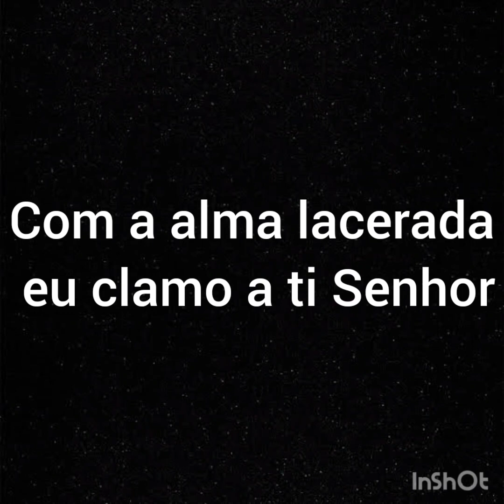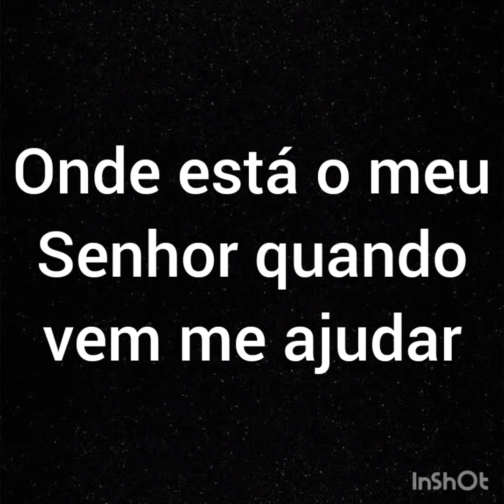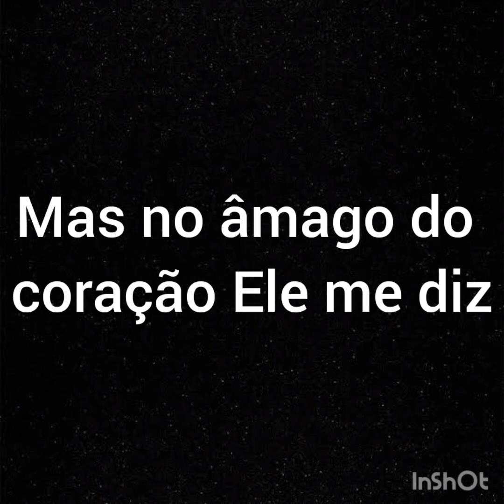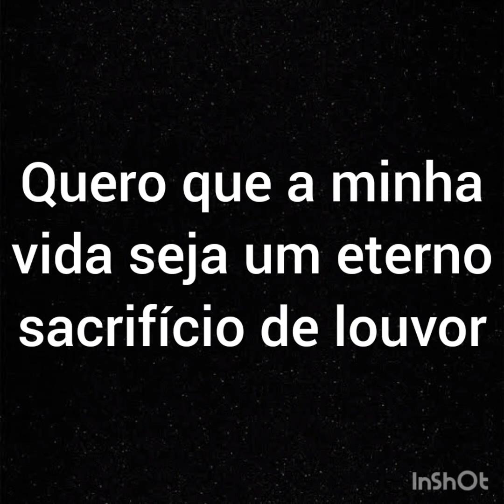Sem bateria - Playback - Quero tua presença - Cintia Alves - Com letra